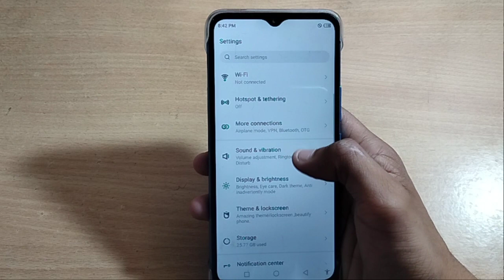how to set auto brightness infinix smart 6 mobile